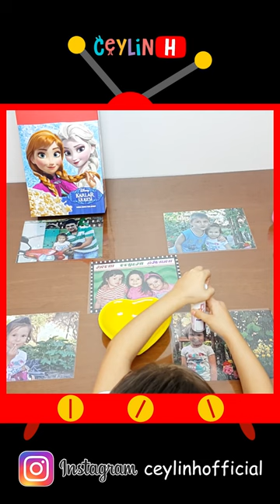Ceylin-H - Bir Gün Bir Çocuk Comptines Et Chansons Kinderlieder Canzoni per bambini Lagu anak anak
Ceylin-H - Bir Gün Bir Çocuk Şeker Sanmış İlacı - Nursery Rhymes & Simple Kids Songs Sing & Dance 1 min

Comptines Et Chansons Kinderlieder Canzoni per bambini Lagu anak anak

Belajar Mengenal Nama dan Suara -Comptines Et Chansons | À Bébé Chanson -Video Edukasi Anak
Ceylin - H & Ceren -  H
Nursery Rhymes and Children's Songs
Kinderreime und Kinderlieder
Comptines et chansons pour enfants
Haur Errimak eta Haur Kantak
اناشيد الحضانة واناشيد الاطفال
vjersha për fëmijë dhe këngë për fëmijë
uşaq mahnıları
Пацешкі і дзіцячыя песенькі
নার্সারি ছড়া এবং শিশুদের গান
ကလေးကဗျာများနှင့် ကလေးသီချင်းများ
Pjesme i dječje pjesme
Детски стихчета и детски песнички
Tembang Pupuh lan Tembang Anak
Nursery Rhymes ug Mga Kanta sa Bata
Říkanky a dětské písničky
童谣和儿歌
童謠和兒歌
Børnerim og børnesange
Lagu Anak-anak dan Lagu Anak-anak
Մանկական ոտանավորներ և մանկական երգեր
Infanrimaroj kaj Infanaj Kantoj
Lastelaulud ja lastelaulud
قافیه های مهد کودک و آهنگ های کودکانه
Kinderliedjes
Nursery Rhymes at Mga Kantang Pambata
Loruja ja lastenlauluja
Hwiangerddi a Chaneuon Plant
Cancións infantís
નર્સરી જોડકણાં અને બાળકોના ગીતો
Lipina tsa Nursery le Lipina tsa Bana
საბავშვო რითმები და საბავშვო სიმღერები
Rime timoun ak chante pou timoun
Wakokin Rana Da Wakokin Yara
Nā Mele Wahine a me nā mele a nā keiki
Dječje pjesmice i pjesmice
नर्सरी राइम्स और बच्चों के गाने
Egwu ụmụaka na egwu ụmụaka
שירים לתינוקות ושירי ילדים
Amhráin Naíolann agus Amhráin na bPáistí
Rannan Sgoil-àraich agus Òrain Chloinne
Canciones infantiles
Barnvisor och barnsånger
Filastrocche e canzoni per bambini
Barnavísur og barnalög
童謡と子供の歌
ನರ್ಸರಿ ರೈಮ್ಸ್ ಮತ್ತು ಮಕ್ಕಳ ಹಾಡುಗಳು
Cançons infantils
Балалар әндері
ចម្រៀងកុមារ
Балдар учун ырлар жана балдар ырлары
동요와 동요
Filastrocche e Canzoni per i zitelli
Çîrokên Zarokan û Stranên Zarokan
Nursery Rhymes ແລະເພງເດັກນ້ອຍ
Solensis Phaenomena et Liberi Canticorum
Rymowanki i piosenki dla dzieci
Bērnu dzejoļi un bērnu dziesmas
Eilėraščiai ir vaikiškos dainelės
Crèche Rhymes a Kannerlidder
Mondókák és gyermekdalok
Расадник рими и детски песни
നഴ്സറി ഗാനങ്ങളും കുട്ടികളുടെ ഗാനങ്ങളും
Lagu Semaian dan Lagu Kanak-Kanak
Rhymes akanin-jaza sy hiran'ny ankizy
Nursery Rhymes u Kanzunetti tat-Tfal
Waiata Kohungahunga me nga Waiata Tamariki
नर्सरी राइम्स आणि मुलांची गाणी
Хүүхдийн шүлэг, хүүхдийн дуу
नर्सरी राइम्स र बाल गीतहरू
Barnerim og barnesanger
Nursery Rhymes ndi Nyimbo za Ana
ନର୍ସରୀ ରାଇମ୍ ଏବଂ ଶିଶୁ ଗୀତ |
Bolalar bog'chasi va bolalar qo'shiqlari
ਨਰਸਰੀ ਰਾਈਮਸ ਅਤੇ ਬੱਚਿਆਂ ਦੇ ਗੀਤ
د نرسري نظمونه او د ماشومانو سندرې
Cantigas de ninar e canções infantis
Rime și cântece pentru copii
Детские стишки и детские песенки
Pese a Tamaiti
Дечје песме и песме за децу
نرسري نظم ۽ ٻارن جا گيت
තවාන් රයිම් සහ ළමා ගීත
Riekanky a detské pesničky
Otroške pesmice in pesmice
Heesaha Xanaanada iyo Heesaha Carruurta
Pupuh jeung Lagu Barudak
Nyimbo za Kitalu na Nyimbo za Watoto
Nursery Rhymes uye Nziyo dzevana
Сурудхои бачагона ва бачагона
நர்சரி ரைம்ஸ் மற்றும் குழந்தைகள் பாடல்கள்
Балалар бакчалары рифмалары һәм балалар җырлары
เพลงกล่อมเด็กและเพลงสำหรับเด็ก
నర్సరీ రైమ్స్ మరియు పిల్లల పాటలు
Çagalar rifmalary we çagalar aýdymlary
Потішки та дитячі пісеньки
نرسری نظمیں اور بچوں کے گانے
بالىلار باغچىسى ۋە بالىلار ناخشىلىرى
Giai điệu mẫu giáo và các bài hát dành cho trẻ em
קינדער - ריימז און קינדער לידער
Awọn orin ọmọde ati awọn orin ọmọde
Παιδικά Τραγούδια και Παιδικά Τραγούδια
IiRhymes zeNursery kunye neeNgoma zaBantwana
Izingoma Zezinganekwane Nezingoma Zezingane